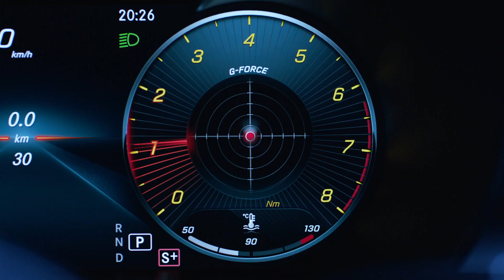Mercedes me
Enjoy the future at your fingertips with Mercede me - a revolutionary app that keeps you connected to your Star, no matter where you are. The future is here, and it's connected.